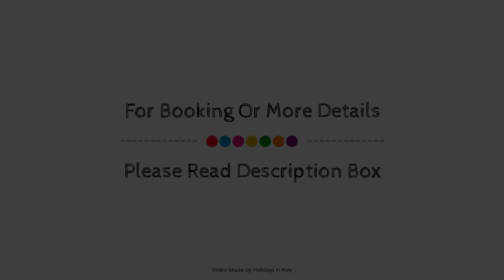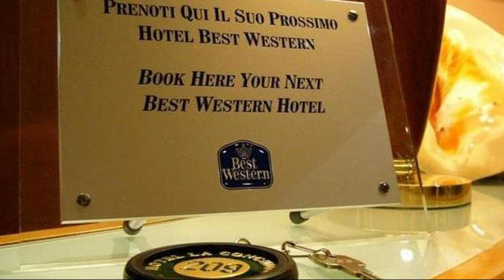Best Western Hotel La Conchiglia, Centola, Italy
About Property:
Best Western Hotel La Conchiglia is a popular choice amongst travelers in Centola, whether exploring or just passing through. The hotel offers a wide range of amenities and perks to ensure you have a great time. Service-minded staff will welcome and guide you at the Best Western Hotel La Conchiglia. Each guestroom is elegantly furnished and equipped with handy amenities. The hotel offers various recreational opportunities. Best Western Hotel La Conchiglia combines warm hospitality with a lovely ambiance to make your stay in Centola unforgettable.
Searching For
1. Best Western Hotel La Conchiglia - Centola
2. Best Western Hotel La Conchiglia - Centola Virtual Tour
3. Best Western Hotel La Conchiglia - Centola Rooms
4. Best Western Hotel La Conchiglia - Centola Amenities
5. Best Western Hotel La Conchiglia - Centola Videos
6. Best Western Hotel La Conchiglia - Centola Offers
7. Best Western Hotel La Conchiglia - Centola Deals
Audio Credit:
Track Title: Blank Slate
Artist: VYEN